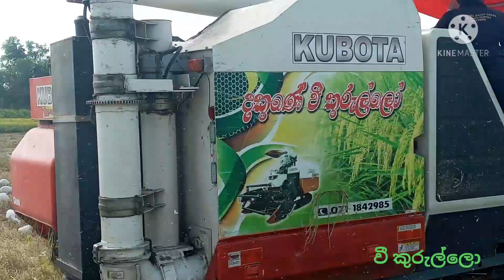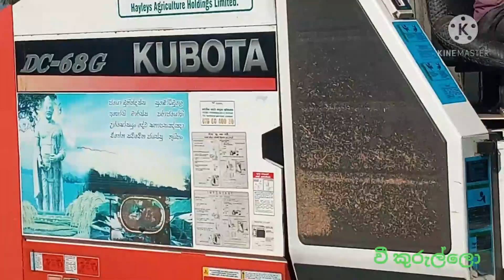Rice Harvester | Rice Harvest at farm field | Kubota DC 70 | 68 Machine in Sri Lanka| Harvesting SL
Rice Harvester | Rice Harvest at farm field | Kubota DC 70 68 Rice Cutting Machine| Agriculture crop Machine in Sri Lanka

Music
African Moon